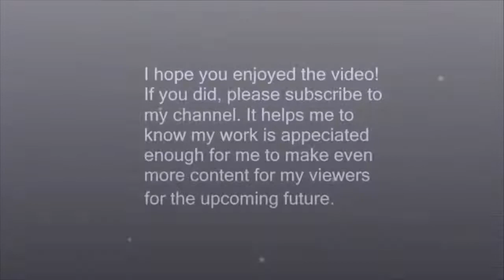Pokémon Silver: Episode 21 - Another Rivaly Battle and this Piece of Junk that is this Itemfinder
Time to fight my rival again. This time, inside a tarnished tower. The Itemfinder which I found in the previous episode just doesn't work to my liking. It's practically garbage. Other than that, this tower is stumping me, so I head to the what I assume is the next city. I'll have to go back once I get Rock Smash by the looks of it.